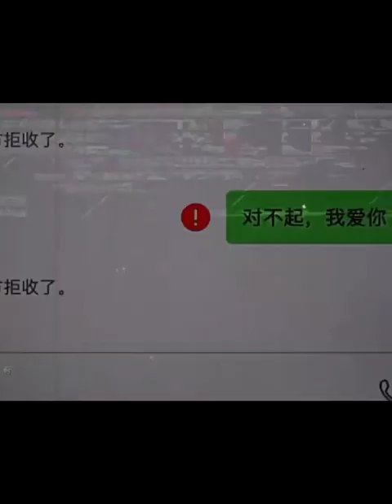Chinese girls - Cambodian girls - Vietnamese girls - Asian girls